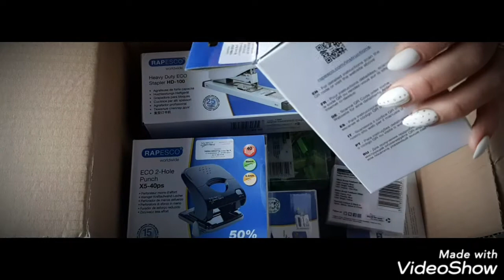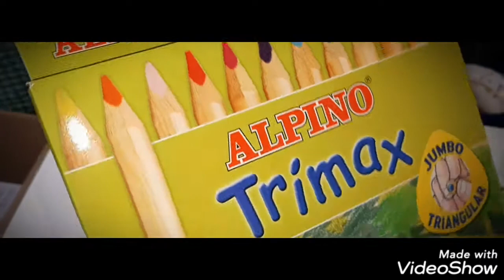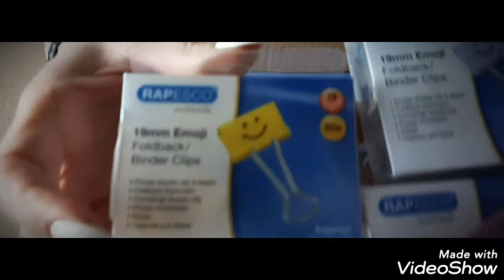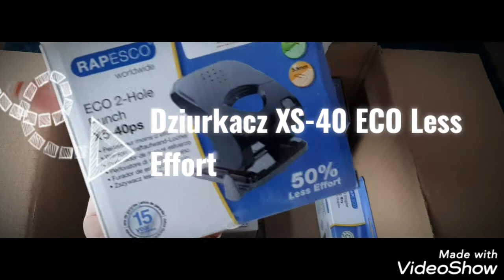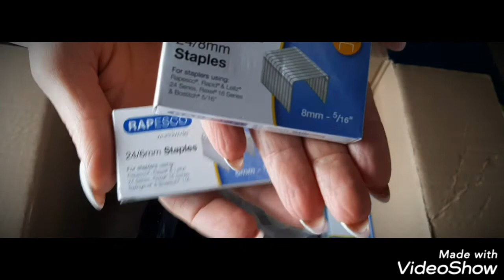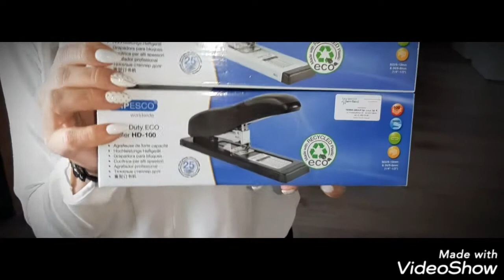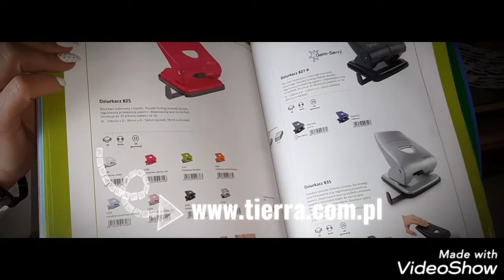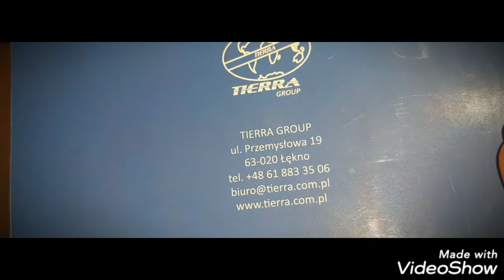unboxing z marką RAPESCO